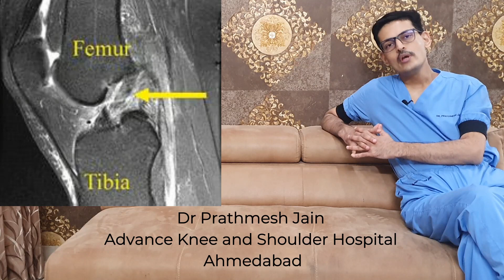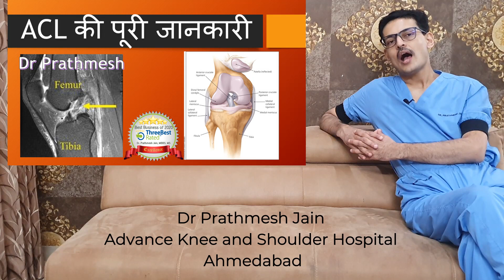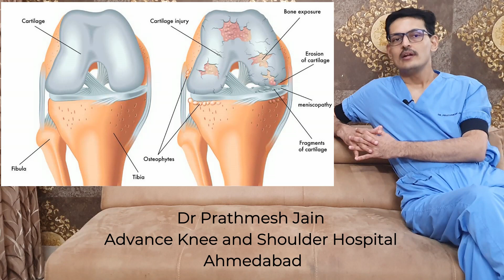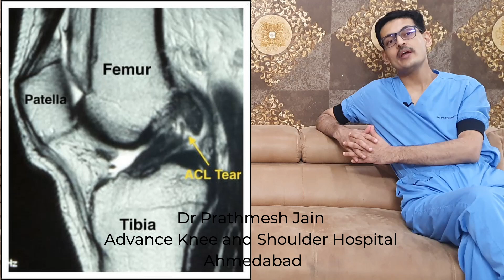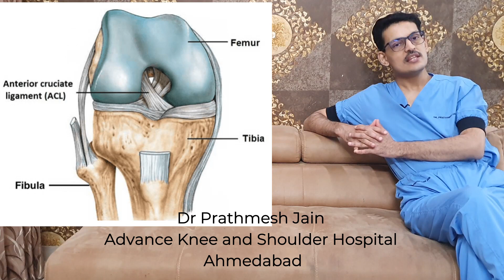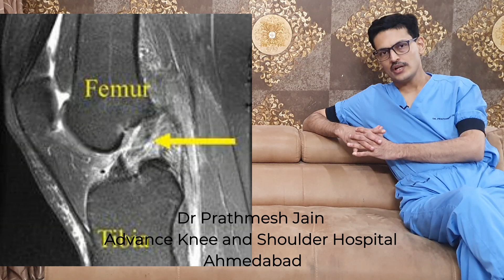ACL Injury can lead to Knee Arthritis. ACL इंजरी से सावधान हो सकता है जोड़ में घिसारा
ACL injury can lead to knee Damage. ACL gives stability to the knee , hence if the ACL is injured it can lead to instability of the Knee. This in turn can cause a damage in the knee causing Arthritis. This is basically wear and tear of the knee Joint. The chances of osteaarthritis increase a lot as compared to a normal individual. The chance of Knee Replacement is also increased. Hence in the long term it is always better to Make your knee stable , thereby protecting the knee by doing ACL surgery.
अगर आपको ACL इंजरी है तो आपका घुटना अस्थिर हो जाता है जिससे घुटने में घिसारा हो सकता है जिसे आर्थराइटिस कहते है
ACL लिगामेंट की अनुपस्थिति में घुटने का आयुष्य कम हो जाता है जिससे भविष्य में घुटना बदलने की जरूरत पड सकती है।